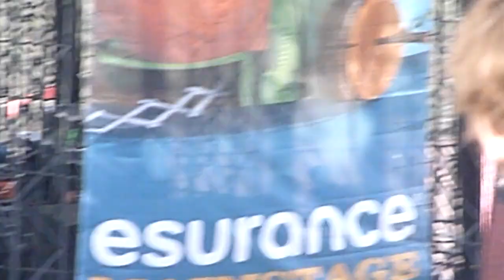of monsters and men sasquatch 2012 love love love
Another amazing band from Iceland :)